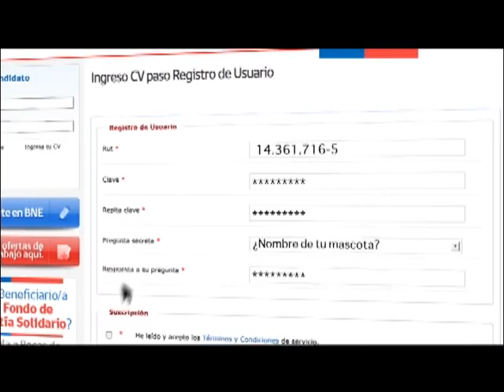Conaset, bci, sence, portabilidad Cuartavision 2